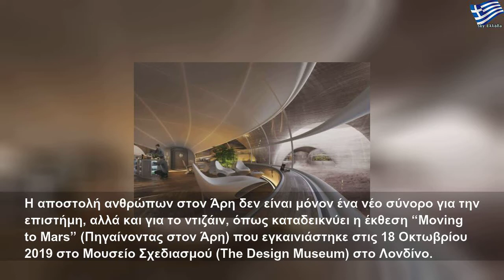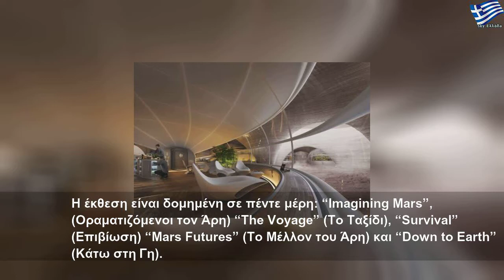"Οδηγός επιβίωσης" στον Άρη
Δευτέρα, 28 Οκτωβρίου 2019
"Οδηγός επιβίωσης" στον Άρη | Large Life